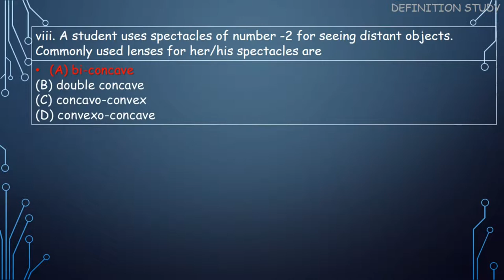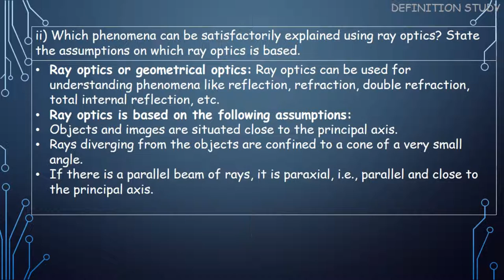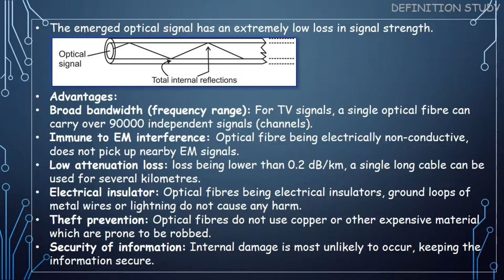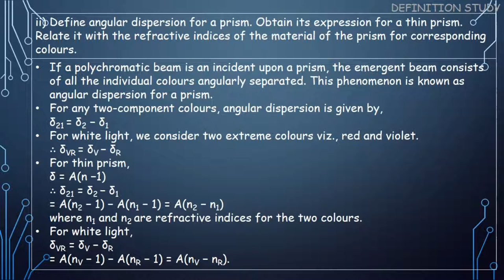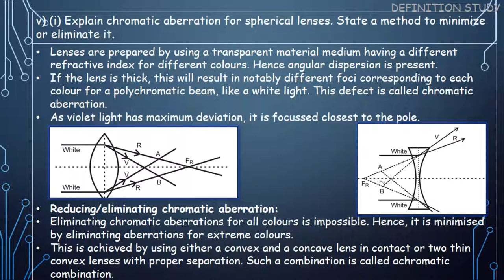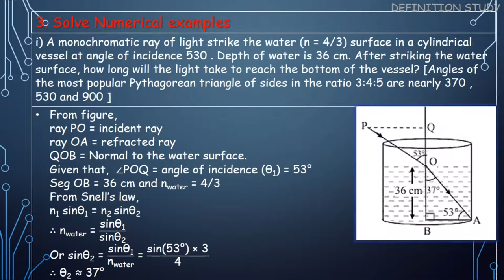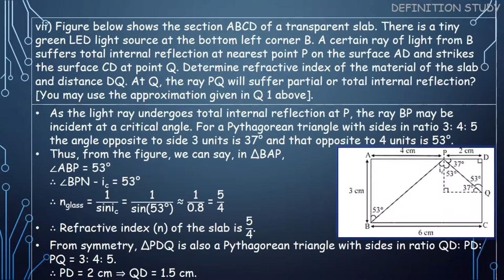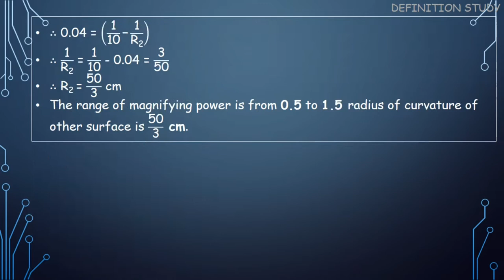9. Optics | Physics Exercise 11th Science | Maharashtra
9. Optics | Physics Exercise 11th Science | Maharashtra

-MTG Objective NCERT at your FINGERTIPS for NEET-AIIMS - Physics, Chemistry, Biology, Best -NEET Books (Based on NCERT Pattern - Latest & Revised Edition 2022) Set of 3 Books
-for different price checkout
-The Earphone i'm using now
-The Laptop i''m not using but suggesting
-Trending mobile phone of feb. 2022

Chapters---
(0:00) Title
(0:11) 1. Choose the correct option.
(1:23) 2. Answer the following questions.
(3:43) 3. Answer the following question in detail.
(6:13) 4. Solve Numerical examples.

Contain of the Video---
1. Choose the correct option
 i. As per recent understanding light consists of
 ii. Consider the optically denser lenses P, Q, R and S drawn below. According to Cartesian sign convention which of these have positive focal length?
 iii. Two plane mirrors are inclined at angle 400 between them. Number of images seen of a tiny object kept between them is
iv. A concave mirror of curvature 40 cm, used for shaving purpose produces image of double size as that of the object. Object distance must be
v. Which of the following aberrations will NOT occur for spherical mirrors?
 vi. There are different fish, monkeys and water of the habitable planet of the star Proxima b. A fish swimming underwater feels that there is a monkey at 2.5 m on the top of a tree. The same monkey feels that the fish is 1.6 m below the water surface. Interestingly, height of the tree and the depth at which the fish is swimming are exactly same. Refractive index of that water must be
 vii. Consider following phenomena/ applications: P) Mirage, Q) rainbow, R) Optical fibre and S) glittering of a diamond. Total internal reflection is involved in
viii. A student uses spectacles of number -2 for seeing distant objects. Commonly used lenses for her/his spectacles are
ix. A spherical marble, of refractive index 1.5 and curvature 1.5 cm, contains a tiny air bubble at its centre. Where will it appear when seen from outside?
x. Select the WRONG statement. (A) Smaller angle of prism is recommended for greater angular dispersion. (B) Right angled isosceles glass prism is commonly used for total internal reflection. (C) Angle of deviation is practically constant for thin prisms. (D) For emergent ray to be possible from the second refracting surface, certain minimum angle of incidence is necessary from the first surface.
xi. Angles of deviation for extreme colours are given for different prisms. Select the one having maximum dispersive power of its material.
xii. Which of the following is not involved in formation of a rainbow?
xiii. Consider following statements regarding a simple microscope: (P) It allows us to keep the object within the least distance of distant vision. (Q) Image appears to be biggest if the object is at the focus. (R) It is simply a convex lens.
2. Answer the following questions.
 i) As per recent development, what is the nature of light? Wave optics and particle nature of light are used to explain which phenomena of light respectively?
 ii) Which phenomena can be satisfactorily explained using ray optics? State the assumptions on which ray optics is based.
 iii) What is focal power of a spherical mirror or a lens? What may be the reason for using Pf/1 as its expression?
2. Answer the following questions in detail.
 i) What are different types of dispersions of light? Why do they occur?
 ii) Define angular dispersion for a prism. Obtain its expression for a thin prism. Relate it with the refractive indices of the material of the prism for corresponding colours.
 iii) Explain and define dispersive power of a transparent material. Obtain its expressions in terms of angles of deviation and refractive indices.
3. Solve Numerical examples
 i) A monochromatic ray of light strike the water (n = 4/3) surface in a cylindrical vessel at angle of incidence 530. Depth of water is 36 cm. After striking the water surface, how long will the light take to reach the bottom of the vessel? [Angles of the most popular Pythagorean triangle of sides in the ratio 3:4:5 are nearly 370, 530 and 900]